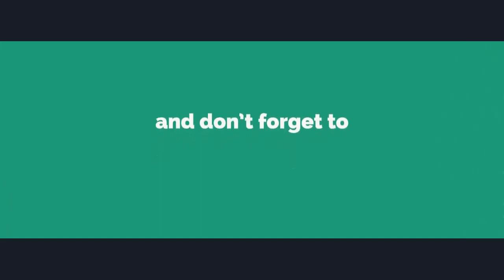कर्ज से मुक्ति हेतु करें के ये उपाय - REMOVE DEBT INSTANTLY